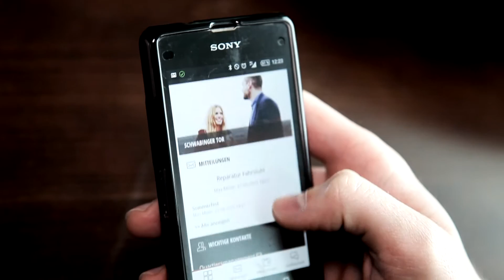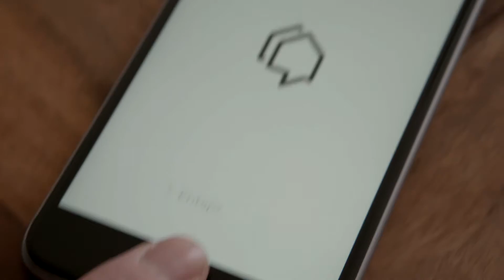Schwabinger Tor APP - Die digitale Plattform für alle Mieter im Schwabinger Tor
Die Schwabinger Tor APP verlängert Nachbarschaft in die digitale Welt.

Die wichtigsten Funktionen im Überblick:

• jederzeit und überall auf Neuigkeiten, Termine und Dokumente zugreifen.

• Anfragen, Wünsche oder auch Beschwerden online senden und verfolgen  jederzeit den aktuellen Stand.

• Austausch mit  Nachbarn zu vielseitigen Themen.

• über Ereignisse benachrichtigen lassen und keine anstehenden Termine oder neue Dokumente mehr verpassen.